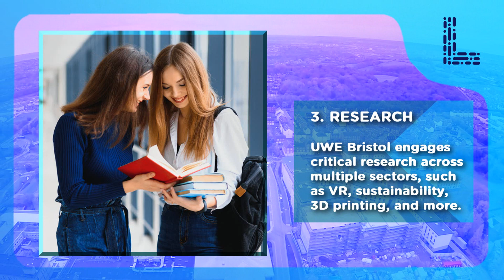Should you Study at University of West England (UWE)?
Find out about the history behind University of West England, including some of its most famous alumni and key partnerships with industry links in this short informative video.

Who is Lurnable?

Who is Lurnable? Lurnable is a Bristol-based strategy consultancy that helps students around the world access the best international educational opportunities and enables them to make the right educational decisions.

Why us?

In everything we do at Lurnable, we begin with only one question, how is it going to help an international student in their educational journey abroad?

We place your needs, wants and growth above everything else and focus on finding ways to enable you to make the right educational decisions. So, we have absolutely no room for biases.

We suggest educational institutions, courses or countries that add value to you as an individual and go out of our way to match your profile, passion and professional goals with the right educational opportunities out there.

In short, your education is our passion. Your future is our vision.

Talk to our dedicated students' counselling division at LurnPathways, you will understand why we are the best for you!